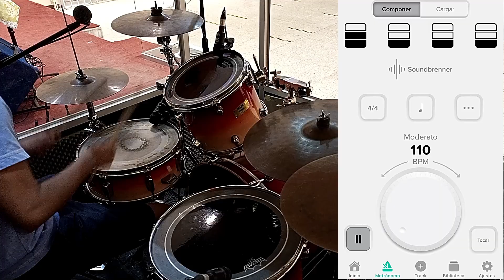COMO TOCAR EL RITMO SONGO EN LA BATERIA (Súper Fácil) | Danny Carrillo🥁🔥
00:00 Demostración
00:21 Introducción
00:28 Ritmo SONGO
00:34 Explicación
00:46 Parte 1
01:07 Parte 2
03:15 Versión 2
01:31 Metronomo
01:50 Agregamos un BOMBO
02:07 Explicación BOMBO
02:45 Más lento - Explicación BOMBO
03:08 Rápido - Explicación BOMBO
03:20 Metronomo 110bpm - Demostración
04:05 Mi manera de tocar este RITMO SONGO
04:20 Final
04:27 Outro